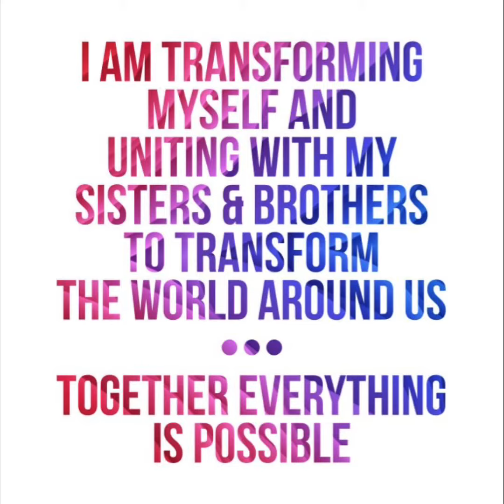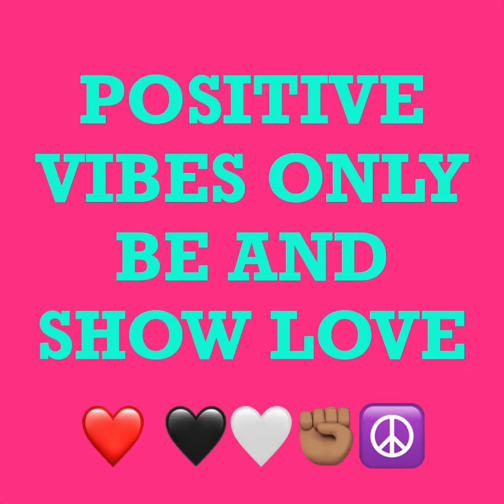✊🏽🖤we are one. SPREAD LOVE and be about it. athome withme!!!!! blacklivesmatter.☮️✌🏽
spoiledprincesswithaheart youtubechannel
positive vibes love all don't hate... wash your hands please and social distance still please thank you !